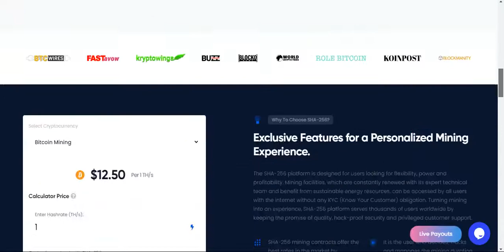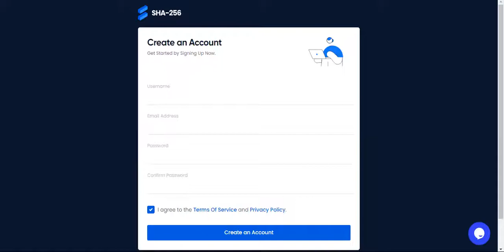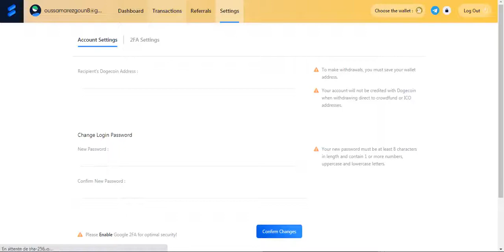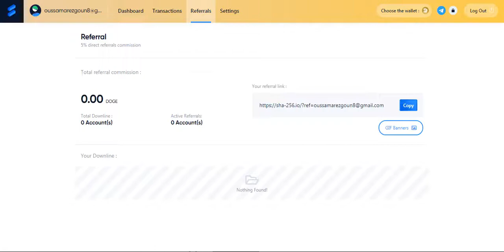sha-256 سحبت 69 دولار من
LTC ADRESS : MJHsrJUH5WtYxdDtTaxzVZ2jx1mjQfEknS